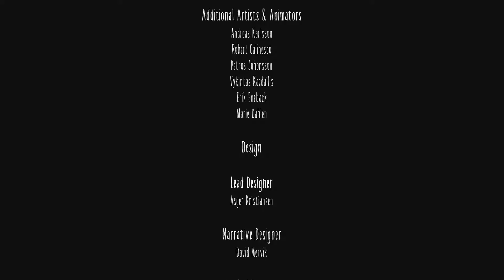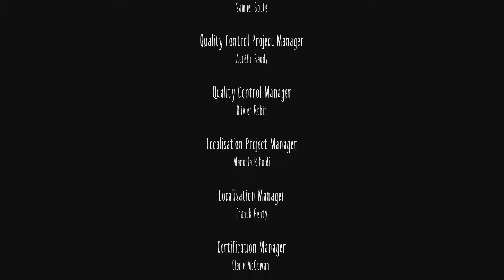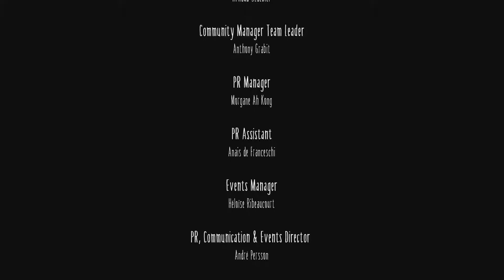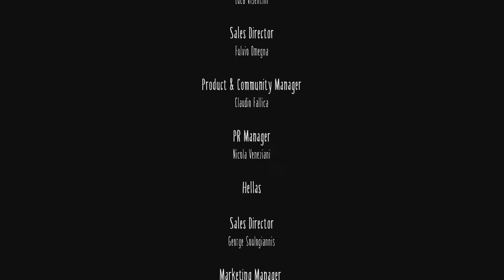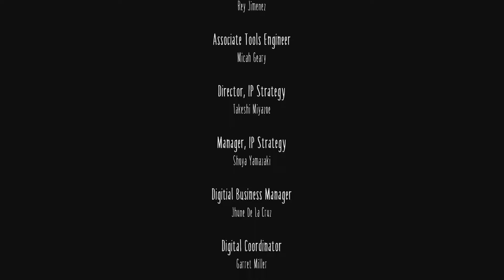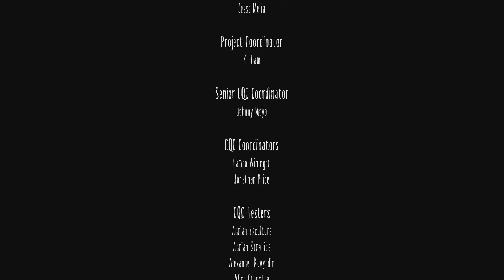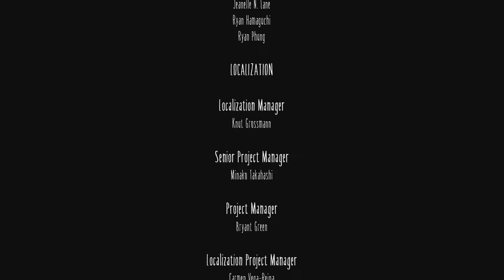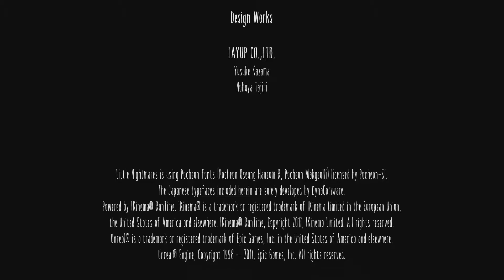Jaclyn Can't Even - The Butts Play LITTLE NIGHTMARES (Finale!)